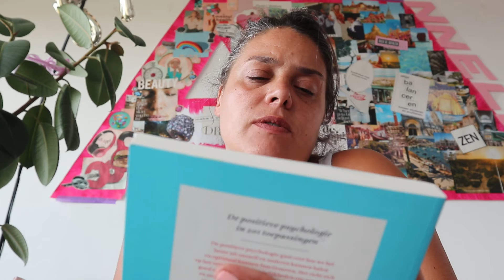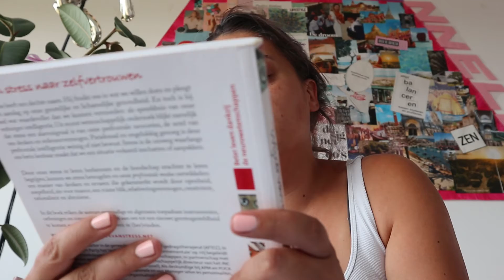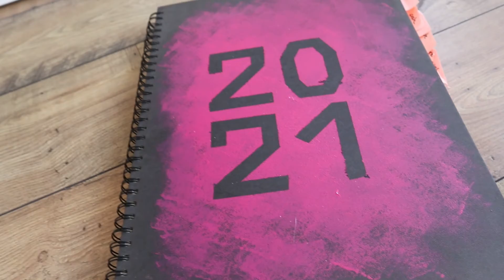Vlog 230 | Wash fabric before use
Today In the vlog. I've washed the fabric for my new sewing project and got books for my bachelor's thesis, about mindfulness and burnout.

I'm Annelies, I'm a preschool teacher student and love to sew. I am in my last year, and I am allowed to go on an internship abroad to Cambodia. I'm documenting my senior year here so I can never forget the incredible year and international adventure.

Annelies